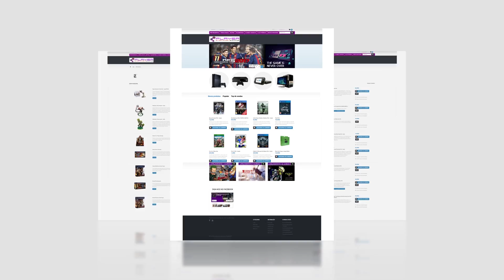CALL OF DUTY WORLD WAR 2 #02 | DIA D - LONGE DO TEXAS | PS4 GAMEPLAY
Prica, 1akgaming, NUNO_PEREIRA, YingYakuzaGamer, crazynoob_pt, CasalAmerica, BrunoLanca, andreingres, TFC, IRONPRIM, eloiferreira, AZORES, ForEverAlone, aBixaDoZero, Lekas

▶ Livestreams: - Terça, Quarta e Sexta - 19h30
                             - Sábado e Domingo - Quando der
▶ Videos:           - Seg. a Sexta - 17h00 / 19h00

PARCERIAS

▶ KaiserBot:
Roupa para gamers

▶ THUMBMEDIA:
Network Portuguesa.

▶ GTC-RACE CENTER:
CALL OF DUTY WORLD WAR 2 #01 | DIA D - LONGE DO TEXAS | PS4 GAMEPLAY

Z3ro
Gameplays de Playstation 4, PC, Reviews entre outros.
Portugal